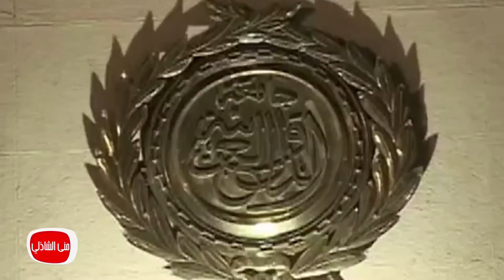معكم مني الشاذلي|لقاء خاص مع د/نبيل العربي وكيل مصر في قضية استرداد طابة ودوره في اتفاقية كامب ديفيد